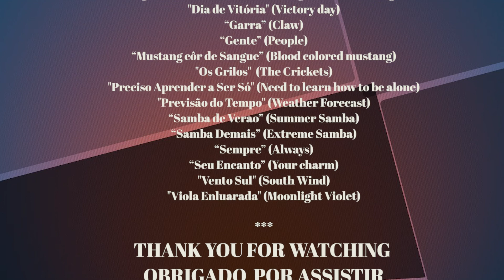Marcos Valle_Interview_ Pocket talk show bossamagazine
Vejam a mensagem em Portugues logo abaixo!

Pocket Talk Schedule: Interview
August  15th  @ 7pm:
Marcos Valle

Dear friends of Bossa Magazine,

This coming Sunday we are will be streaming another POCKET TALK SHOW, an online series of interviews about Music, Art, and Brazilian Culture.

Marcos Valle is a Brazilian singer, songwriter, and record producer. He has produced works in many musical styles, including bossa nova, samba, and fusions of rock, soul, jazz, and dance music with Brazilian styles. He is considered one of the greatest Brazilian artists of all time. In this informal interview, Marcos Valle, talks about his career and his major musical  achievements.

The video will premiere on August 15th at 7:00 pm on YouTube.

Hosted by:  Bossa Magazine
Madalena Sousa/Founder & Editor in Chief &
Vanessa Falabella/Singer & Composer

We appreciate your continued support of Bossa Magazine's mission which is to promote, educate, and advance Brazilian Art and Music worldwide.

Madalena Sousa
Brazilian Music Foundation
Founder/President/CEO
Bossa Magazine: Founder/Editor In Chief

*** Portugues
Caros amigos da Bossa Magazine,

Nesse domingo estaremos transmitindo mais um POCKET TALK SHOW, uma série online de entrevistas sobre Música, Arte e Cultura Brasileira. O cantor, compositor, pianista, e produtor musical Marcos Valle,  sera entravistado nessa serie.

Ele produziu obras em muitos estilos musicais, incluindo bossa nova, samba e fusões de rock, soul, jazz e dance music com estilos brasileiros. É considerado um dos maiores artistas brasileiros de todos os tempos.

Nesta entrevista informal, Marcos Valle, fala sobre sua trajetória e suas principais realizações musicais.

O vídeo será lançado em 15 de agosto às 20hrs no YouTube.

Produção: Bossa Magazine

Hosts:
Madalena Sousa / Fundadora e Editora Chefe
Vanessa Falabella / Cantora e Compositora

Apoio:
Supported by Brazilian Music Foundation/Non Profit Orb/501c(3) Tax Exempt